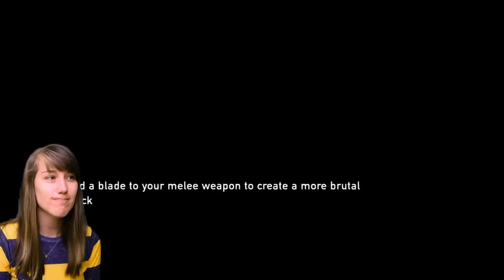The Last of Us Remastered Lets Play PS4 Gameplay Blind // Part 11 - Clickers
The Last of Us Remastered Lets Play PS4 Gameplay Blind! The Last of Us gameplay ps4 blind lets play! The Last of Us is an action-adventure survival horror game. We travel through a post-apocalyptic world fighting off both humans and zombies while trying to survive!

Upload Schedule // Mon - Sat 12pm & 4pm EST